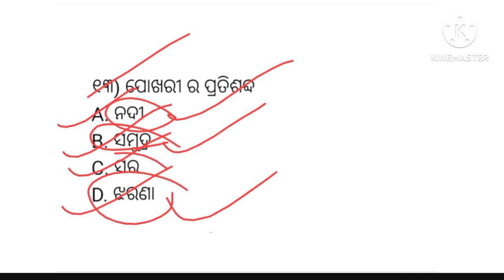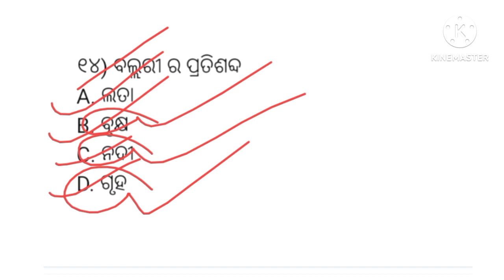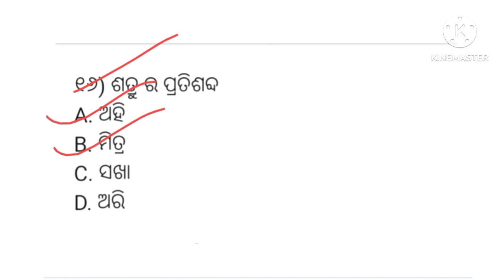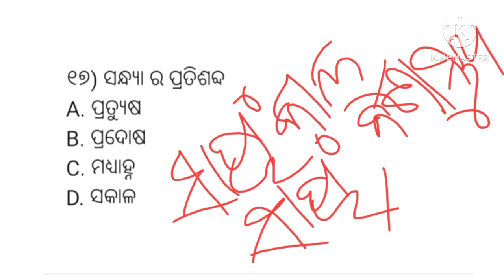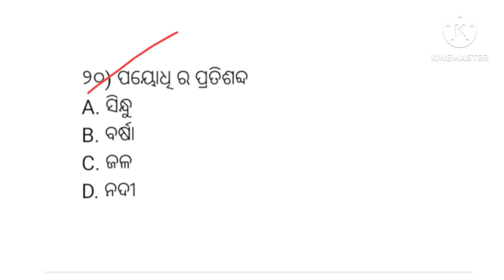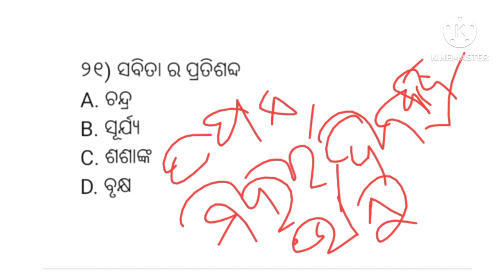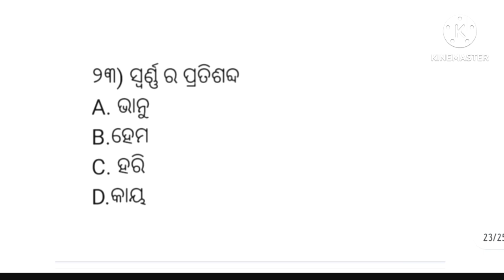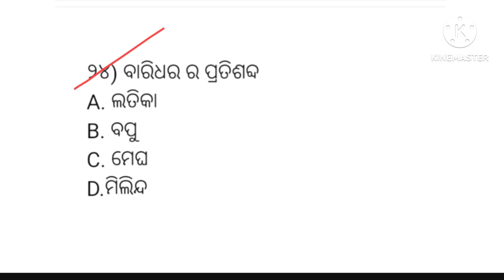ଆସିଗଲା ଓଡ଼ିଆ ବ୍ୟାକରଣ ପ୍ରତିଶବ୍ଦ part-2|Odiagrammar for jailwarder PEO CGL OTET